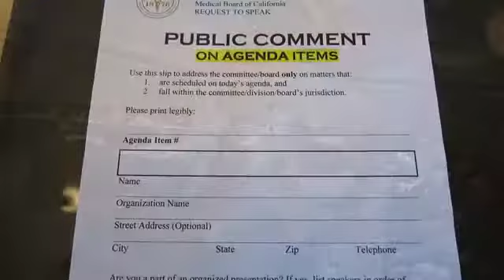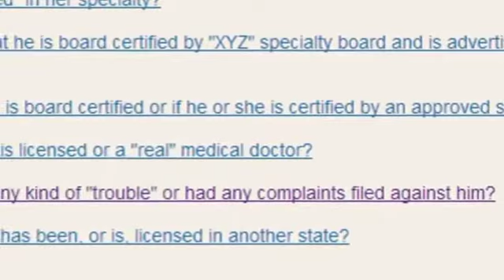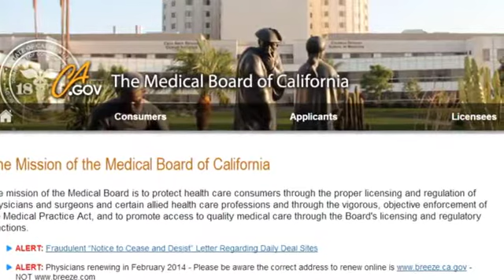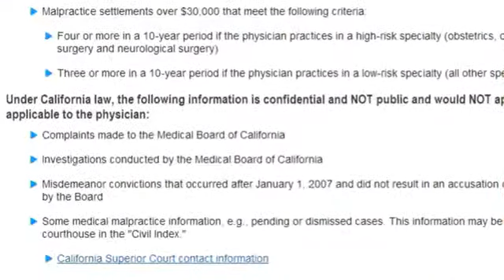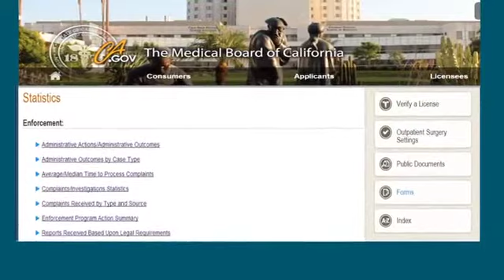What You Should Know About the California Medical Board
If you think the Medical Board is there to protect patients... Think again!  Four times a year, the Medical Board of California holds public meetings throughout the state. Each quarter a dedicated group of Consumer Advocates attend the two-day event to monitor the proceedings and provide Public Comments promoting Patient Safety and the public's interest.